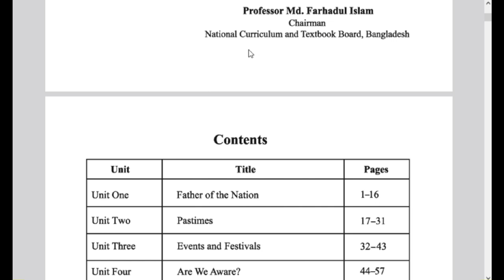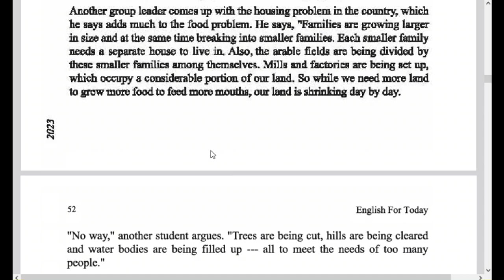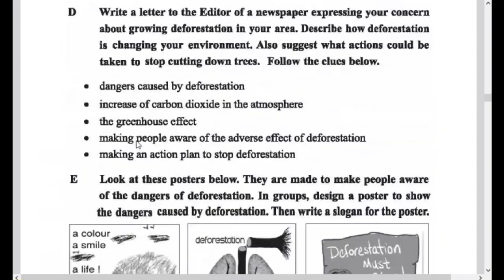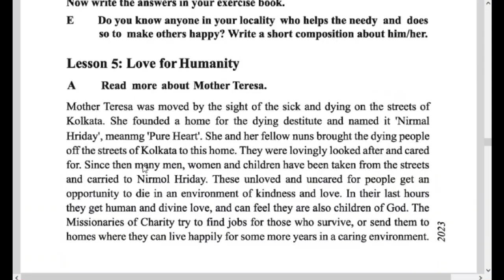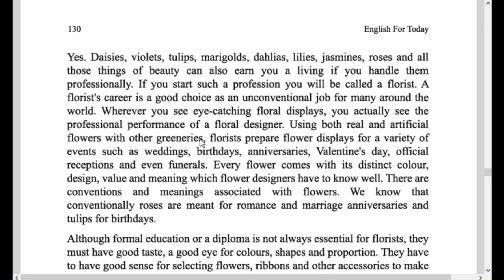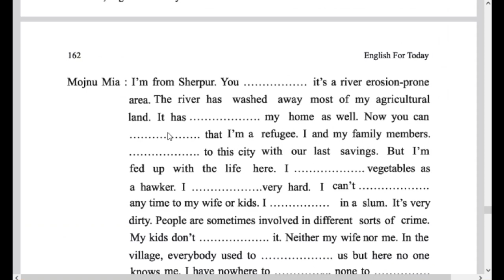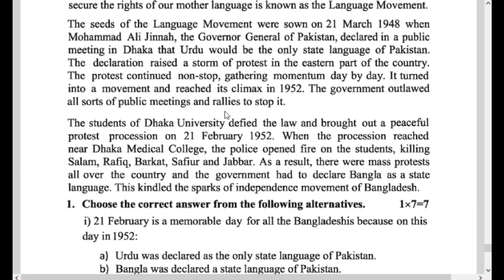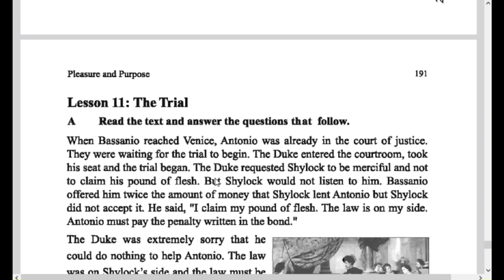SSC Exam 2024 |ইংরেজি প্রথম পত্র ফাইনাল সাজেশন | English 1st Paper Passage Suggestion | এসএসসি ২০২৪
SSC Exam 2024 |ইংরেজি প্রথম পত্র ফাইনাল সাজেশন | English 1st Paper Passage Suggestion | এসএসসি পরীক্ষা ২০২৪